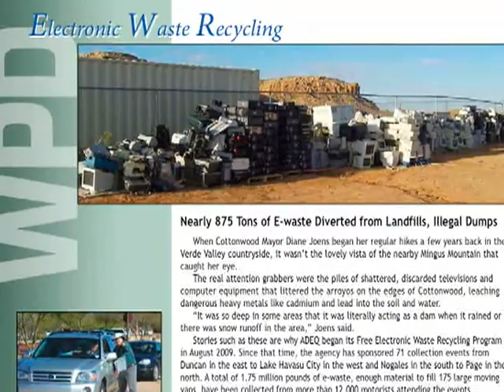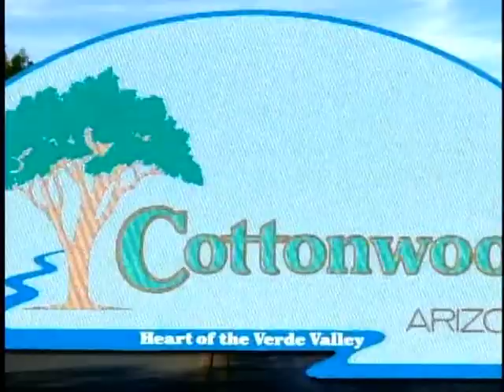Inside Cottonwood Feb 2013 ADEQ - Electronics Recycling